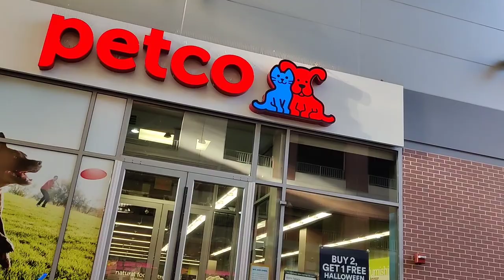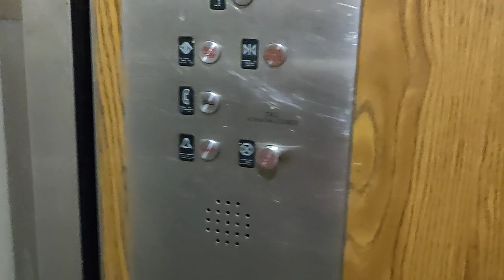আমেরিকার সব থেকে কম দামে একুরিয়ামের জন্য কি মাছ পাওয়া যায়? একুরিয়াম কিভাবে সেট আপ করতে হয়?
American real Life style blog video
Lima USA

প্লিজ একটা লাইক করে দিবেন সম্ভব হলে✨👍

✨This is a YouTube bangla blog channel
Lima USA

(sightseeing in New York)

আই লাইনারটা কিনতে পারেন amazon থেকে⬇️✨
Maybelline Eyestudio Master Precise All Day Waterproof Liquid Eyeliner, Black, 0.034 Ounce (Pack of 2)

UBeesize 18''Selfie Ring Light with 74''Extendable Tripod Stand, Led Ring Light with Phone Holder and Remote for Video Recording/Zoom (YouTube/ Tiktok), Compatible with Phones, Cameras